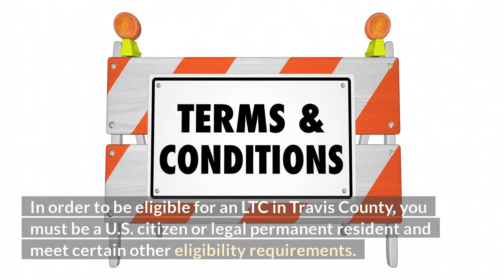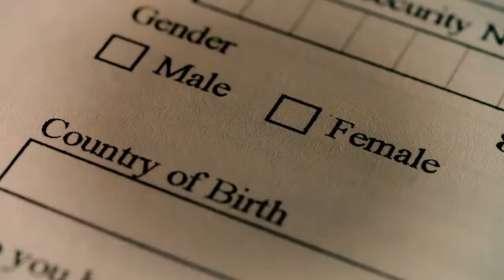Travis County Concealed Handgun LTC (call us now!)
In order to be eligible for an LTC in Travis County, you must be a U.S. citizen or legal permanent resident and meet certain other eligibility requirements. These include being of good moral character, completing a training course, and not being prohibited by state or federal law from possessing a firearm.

On Sale Now! Texas' Leading License to Carry Texas Online Course Provider. Get your LTC course done on your time and on any mobile device. A handgun safety course is required for each person who wants to apply for the Texas License to Carry. We offer the Texas License to Carry Online Class. This is not only a great training tool but also gets you through the first step to obtaining your Texas License to Carry Permit formally known as concealed carry license.

The Texas online license to carry class (LTC class) is approved statewide by the Texas Department of Public Safety. We make getting your Texas LTC easy. Instant access after purchase. Take the class at your own pace from your smartphone, tablet, or computer. To know more about our services.

⌚ SCHEDULE:
Weekly New Video

Conceal Carry Academy
500 South 15th Street
Frederick, Oklahoma 73542
Servicing Oklahoma & Texas